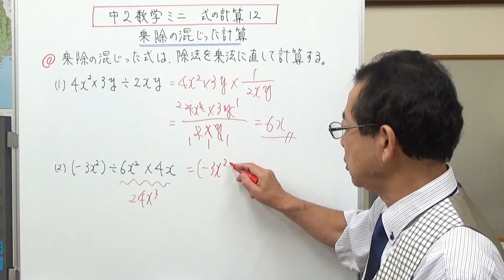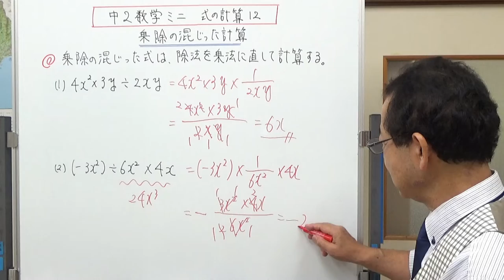乗除の混じった計算 中2数学ミニ 式の計算12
乗除の混じった計算で、ミスしやすい部分も含めて説明しました。